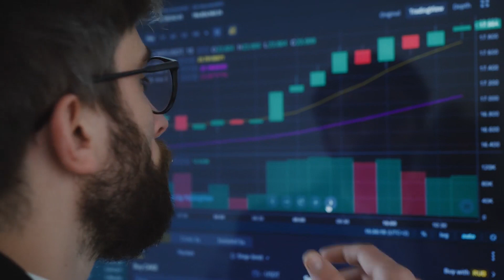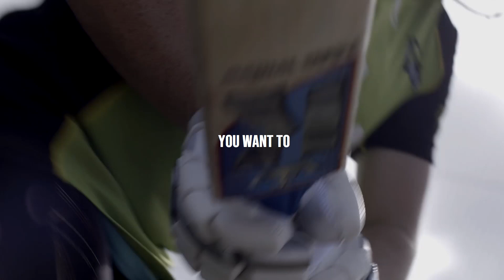Your Mind Must Be Fertile Ground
Hacking motivation so you can be successful.